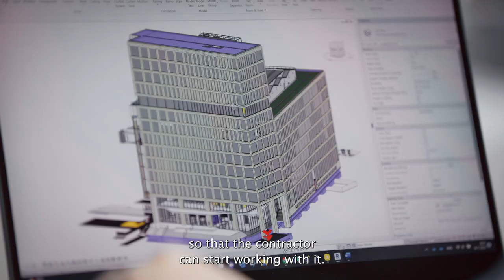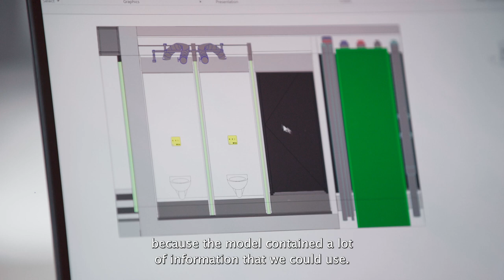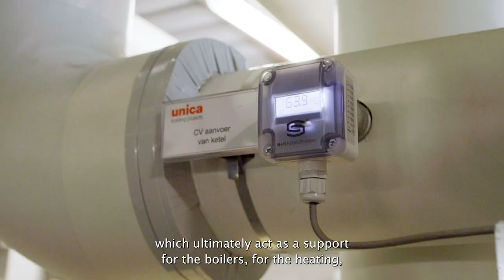Een nieuwe manier van bouwen - Het Jakoba Mulderhuis [Deel 3 van 4]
Bekijk het derde deel van een vierdelige serie over een nieuwe manier van bouwen. Luister hoe dit unieke gebouw op een bijzondere locatie tot stand is gekomen onder andere met behulp van een BIM model.